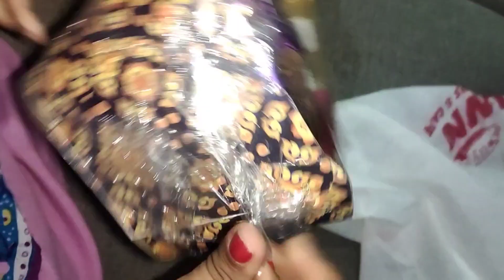Birthday ka Din| barbecue nation se online order| chocolates, cake and more| Samreen Shoaib Vlog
Hii everyone,

I am samreen shoaib a housewife and a Mother of a toddler. I make a videos on skincare, everyday tips and tricks, motherhood, babycare, helpful DIYs, makeup reviews, vlogs etc...
If you interested in any of the above topic then plz Subscribe my channel to become a member of my youtube family and hit the bell icon so u can get the notification of my upcoming videos..
If u like my work then plz give me ur love and support by sharing my videos with you friends and family...
And help me to grow...
Thankyou
Samreen Shoaib
Xoxo